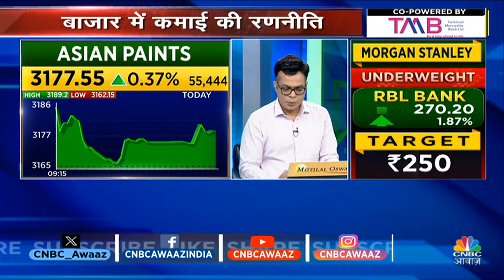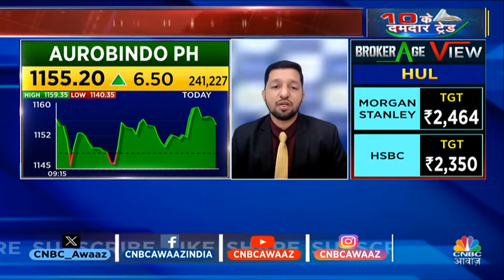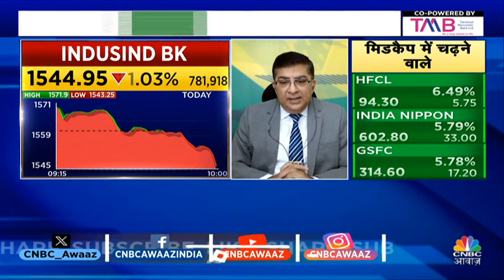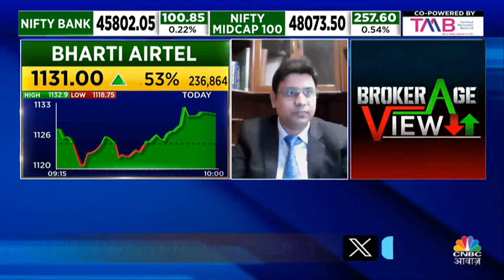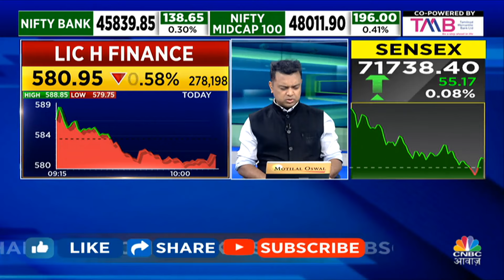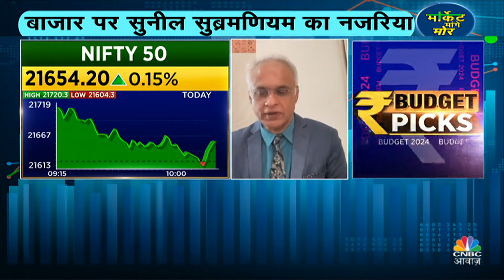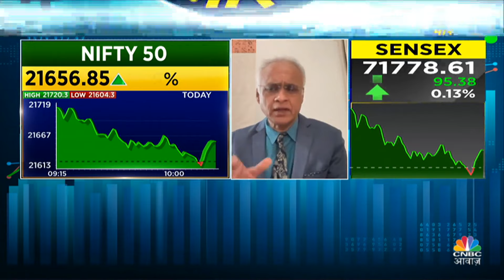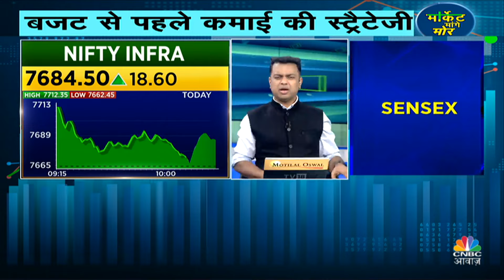Budget 2024 Picks | Sunil Subramaniam |10 के दमदार Trades में जानें आज कौन से Stocks भरेंगे दम?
Budget 2024 Picks | Sunil Subramaniam |10 के दमदार Trades में जानें आज कौन से Stocks भरेंगे दम? 10 Ke Damdar Trades के इस Episode में पाएं Experts के Top Trading Ideas, साथ ही जानें किन Levels पर है Experts की बाजार में आज खरीदारी की राय. One of the best panels के साथ बनाएं मुनाफे कमाने की रणनीति हर रोज सिर्फ 10 Ke Damdar Trades में देखें वीडियो.

n18oc_business